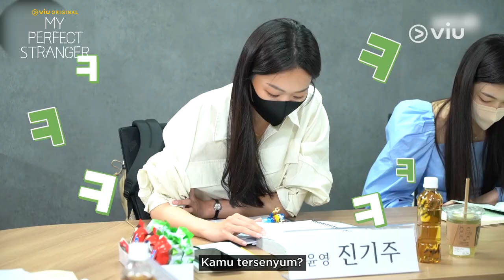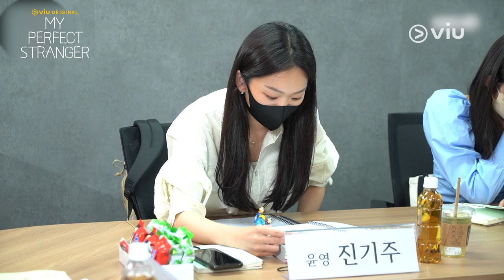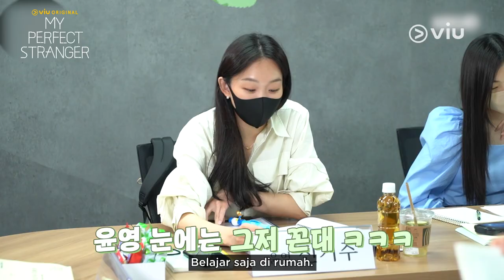My Perfect Stranger | Script Reading | Kim Dong Wook, Jin Ki Joo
Sebelum nonton drama barunya Jin Ki Joo dan Kim Dong Wook bergenre fantasi  misteri satu ini, kita intip dulu proses pembacaan naskah di balik drama Viu Original My Perfect Stranger yang sebentar lagi akan tayang di Viu, yuk! 😉